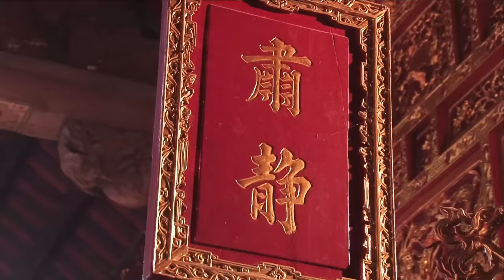✔️ nỗi oan quan Đệ Ngũ Khúc Văn Oán hát văn 36 giá explore Vietnamese culture Đặng Hồng Anh khai hội